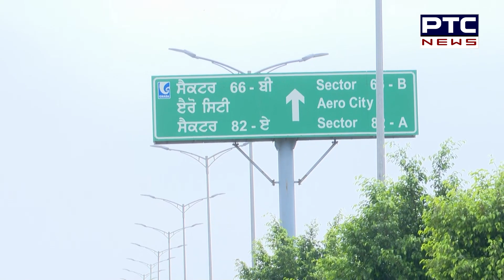ਮੋਹਾਲੀ ਹਵਾਈ ਅੱਡੇ ਨੂੰ ਜਾਂਦੀ ਸੜਕ ਹੋਈ 'ਖੋਖਲੀ' | Road Leading To Mohali Airport Compromised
ਮੋਹਾਲੀ ਹਵਾਈ ਅੱਡੇ ਨੂੰ ਜਾਂਦੀ ਸੜਕ ਹੋਈ 'ਖੋਖਲੀ'
ਕੁਦਰਤੀ ਚੋਈ ਨੂੰ ਬੰਦ ਕਰ ਕੇ ਬਣਾਈ ਗਈ ਸੀ ਸੜਕ